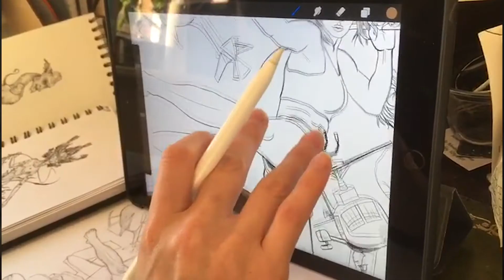EPIC Expression | 6 Week Programme | Various Workshops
Workshops in Art, Film Making, DJing, Rapping/Poetry, Graffiti and Dance